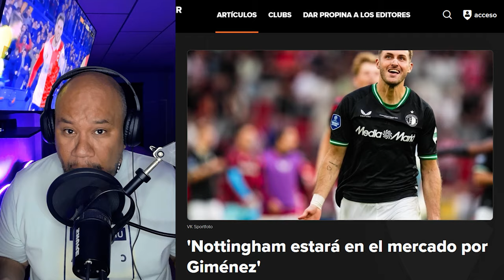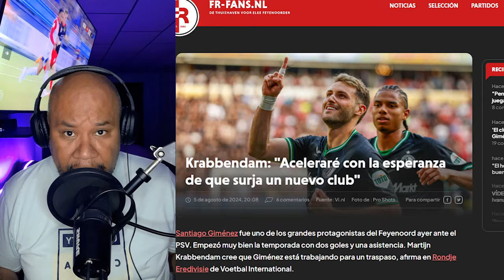Prensa HOLANDESA DESTACA el TRASPASO de GIMÉNEZ a la PREMIER LEAGUE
En las últimas horas se habla del traspaso de Santiago Giménez al Nottingham Forest, esto dice la prensa Holandesa de la posibilidad que el chiquito sea transferido a la premier league